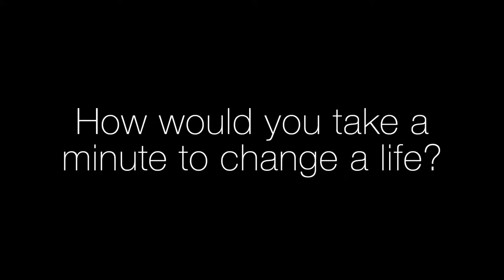Brent pope ~ Take a minute, change a life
This years World Suicide Prevention Day theme is Take A Minute, Change A Life.

It can take just 1 minute to change someones life. Do you have 1 minute?
Brent Pope, Eanna Walsh, Nikki Bradley, Donna Brady, Sarah Hanrahan & Doug Leddin share how you can spend that minute.

Taking a minute for yourself or to reach out to someone – a complete stranger or close family member or friend – can change the course of a life.

Take a minute, change a life